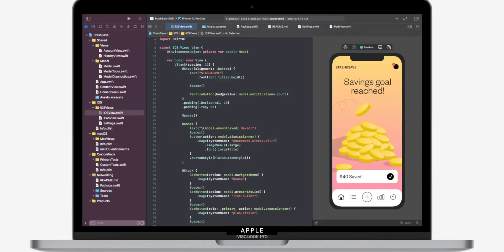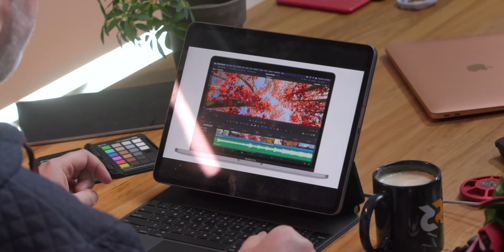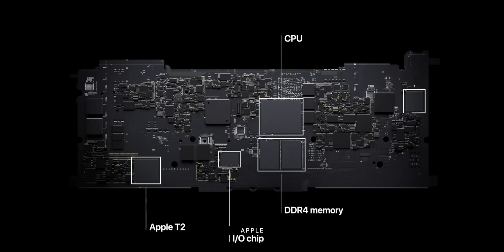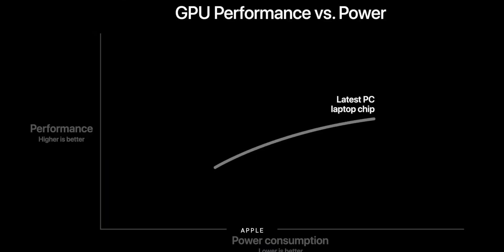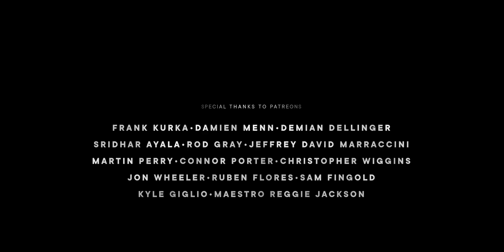Apple Silicon MacBook Pro (M1) — Tech Reviewer Reacts!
Apple has just announced the new M1-powered Apple Silicon MacBook Pro — 13-inch, at least... 16-inch still to come! — and it's packing even more performance into its actively cooled shell than any similar MacBook Pro before it. Battery life as well!

I turned on Apple's event, hit record on the camera, and here are my live reactions and thoughts on the M1 MacBook Pro, straight from the November 2020 One More Thing Event!

🙏  SPECIAL THANKS

supporters who help make these videos possible

MORE